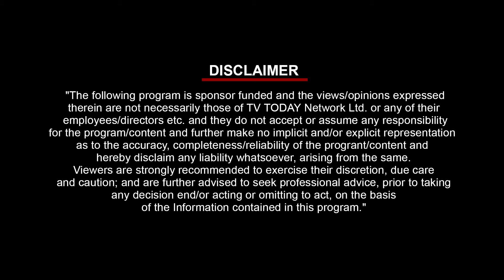Episode 5 | Vignette 2 | जैव विविधता | Aaj tak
हमारी जैव विविधता में प्रतिदिन लगभग 100 से 150 प्रजातियां नष्ट हो रही हैं। जनसंख्या वृद्धि के कारण जैव विविधता को लगातार नुकसान हो रहा है और यदि ऐसा ही होता रहा तो एक दिन न तो जैव विविधता रहेगी और न ही पृथ्वी पर मनुष्य।

"विराम: एजेंडा सस्टेनेबिलिटी" के एपिसोड 5 का उद्देश्य लोगों को बढ़ती मानव आबादी के दुष्प्रभावों से अवगत कराना और हमारी जैव विविधता की रक्षा करना है ताकि हम और हमारी आने वाली पीढ़ियां एक सुरक्षित वातावरण के अंदर खुशहाल जीवन जी सकें।